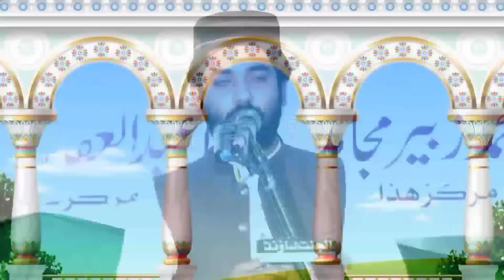New Beat Tilawat e Quran By Qari Naveed Ul Hassan Lakhvi.2021.Habib Islamic center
مزید علماء اکرام کی تقریریں حاصل کرنے کے لیے ہمارے چینل habib islamic centerکو سبسکرائب لازمی کریں
 دینی پروگرامز کی بہترین ریکارڈنگ کے لیے رابطہ کریں _ جزاک اللہ
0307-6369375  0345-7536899